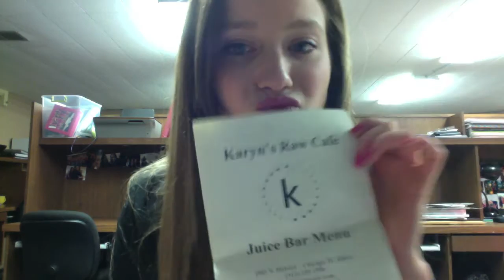January 26, 2013: MY FIRST VIDEO EVER | Vegan Dietitian In College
Re-watching this inspired me, hope it inspires you too. :) Eat what makes you happy. Because after all, happiness is my goal. What's yours? Let me know how I can help you / what you'd like to see ! :-*